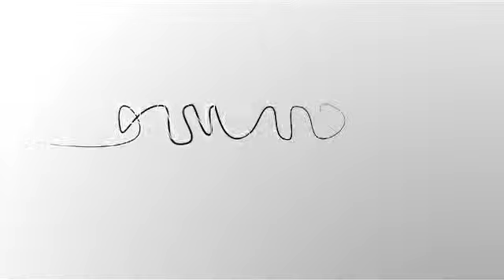Dalle CPI alle polizze Multiramo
Arcadio Pasqual, Direttore Generale CNP Partners, spiega un diverso approccio al canale italiano di bancassicurazione. Dopo essersi focalizzata nel settore della CPI - Creditor Protection Insurance - diventandone leader di mercato, CNP Partners sta ora puntando sulle polizze Multiramo. La nuova soluzione, estremamente personalizzabile sulle esigenze del cliente, è rivolta in particolare alle banche medio-piccole, più dinamiche e interessate a prodotti innovativi